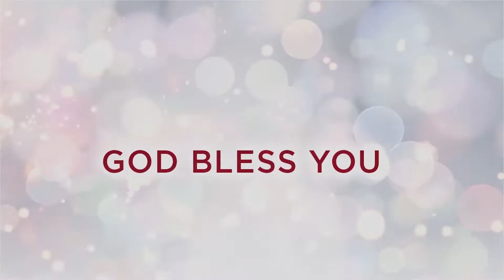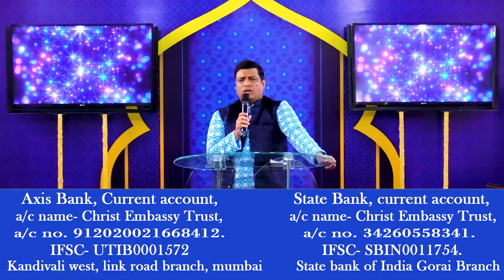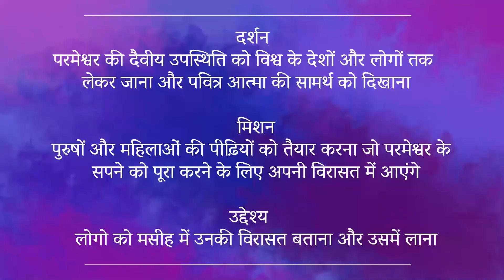मसीह: सबसे ऊँची पहचान Part 2 | Sunday Hindi Live Church | 30th Oct 2022 | Christ Embassy India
Bank Details
IFSC- UTIB0001572.

IFSC- SBIN0011754.